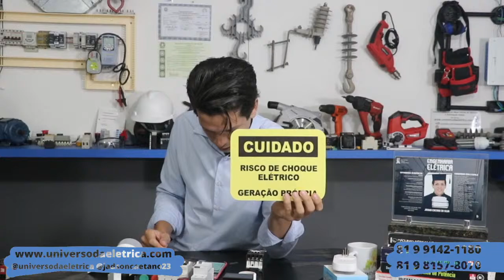Transmissão ao vivo de Universo da Elétrica e Prof Jadson Caetano